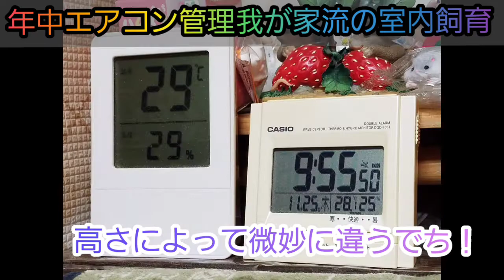年中エアコン管理我が家流室内飼育の紹介(^^)【メダカ】2021年11月25日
こんにちは(^O^)
冬らしくなってきましたね。
我が家は24時間年中エアコンつけっぱなしの
室内飼育がメインで約１年半になります。
部屋の蛍光灯は２４時間年中
つけっぱなしですが
置場所や飼育容器がバラバラなので
設置するのが難しく
LED照明は一部だけです💦
かなり我流の飼育方法
あくまでも我が家流です(^^;💦